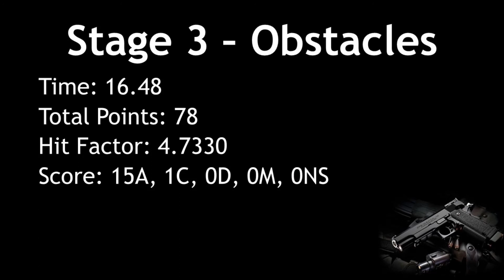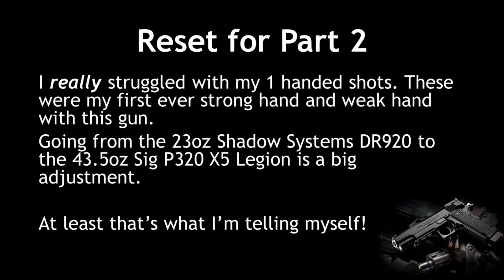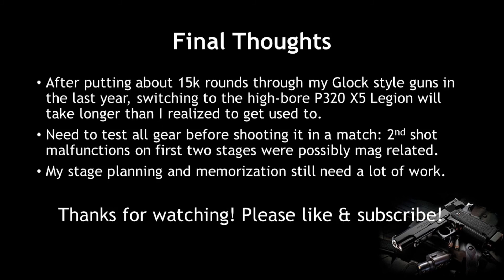Castlewood USPSA Match 4/23/2022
Beginning to get comfortable shooting these matches. Still plenty of things to work on that become apparent when watching my own videos, but happy with my overall performance. Disappointed with my classification score this run but it gives me plenty of things to work on.